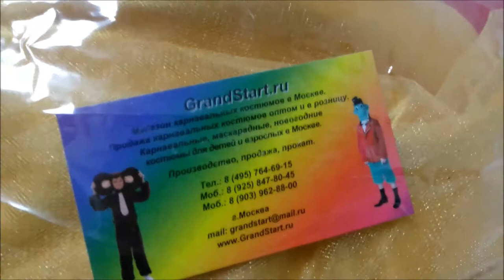👍 Костюм 🍁 Осень 🍂 для девочки — Магазин GrandStart.ru ❤️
🌟 🇺🇸 Suit 🍂 Autumn 🍁 for the girl — Shop GrandStart.ru 🌟
✅Видео Смотреть Обзор Одежда Костюмы Распаковка Товар LifeHacking Лайфхак Видеообзор Интернет-магазин Grandstart.ru ГрандСтарт.ру ®️
🌟 Производство, продажа костюмов для детей и взрослых. 🌟